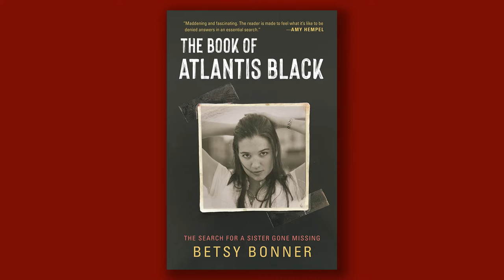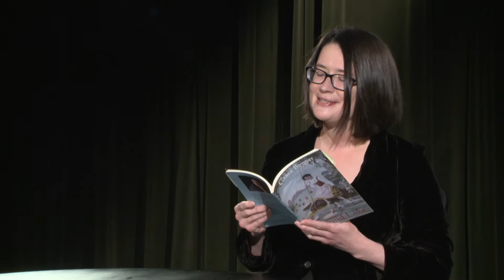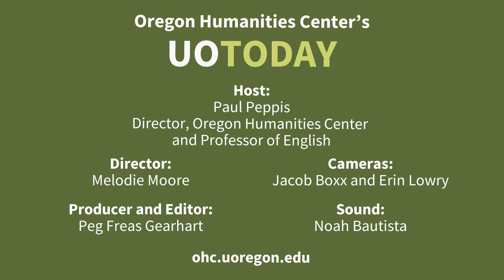UO Today interview: Betsy Bonner, Visiting Assistant Professor, Creative Writing, Univ. of Oregon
Writer Betsy Bonner is a Visiting Assistant Professor in the Creative Writing Program at the University of Oregon. Bonner is the author of the poetry collection Round Lake (2016) and the memoir The Book of Atlantis Black: The Search for a Sister Gone Missing, an NPR Best Book of 2020. She reads from Round Lake and discusses her writing.